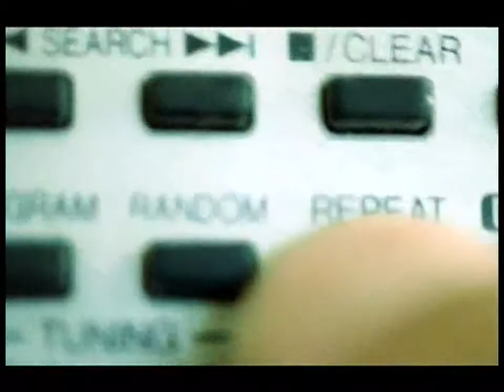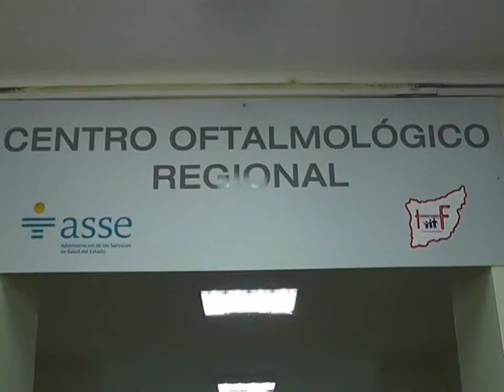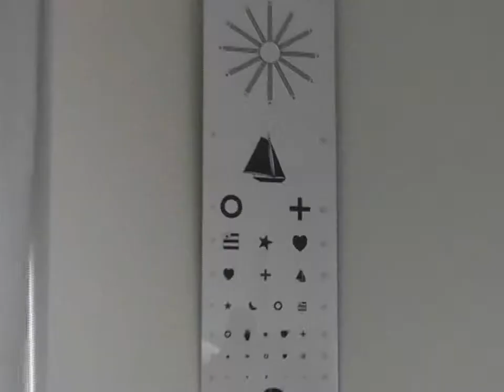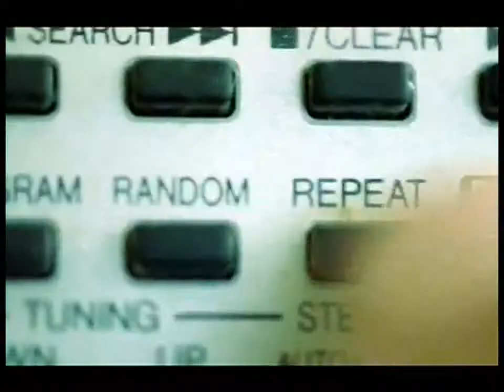Informativo Canal 3 Florida- Para Floridaonline- parte 1